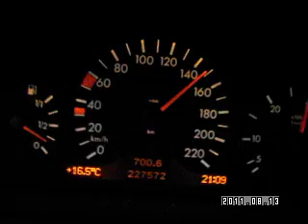Opowiesci Z Drogi Part 17: Jaka To Melodia & GdzieTo Jest?